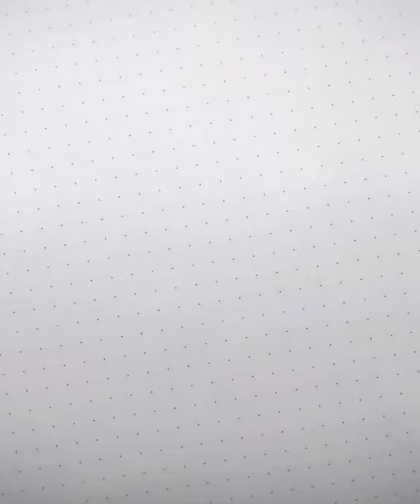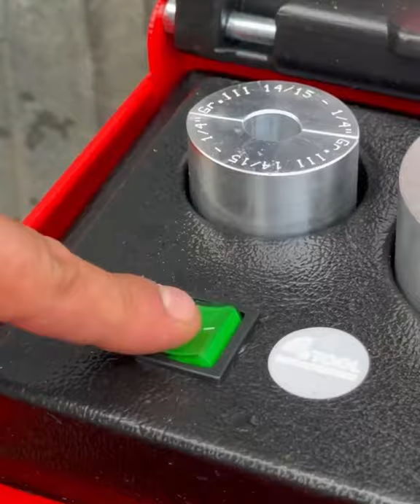Ingenious Tools That Are On Another Level ▶4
We are fun of ingenious tools and that makes our life easier, especially when we find the tool that comes from another planet. In this new video, we present the genius of people who overflow with ideas using amazing tools.
⏱️TIMESTAMPS⏱️
00:00 - Intro
00:07 - Dewalt DWE 1622K
01:02 - Hydraulic Nut Cutter
02:26 - Ingeniously Roasting The Chicken
02:44 - Conductor For Tiles With Cooling
02:59 - Cool Electrical Cable
03:20 - Injection Mass Underwater
03:42 - Wall Saw
05:02 - Makita Brush
06:08 - Tools Cool Ideas
07:00 - Plastering Bucket In Action
07:13 - Oil Filter Remover
07:29 - Pipe Freezer
07:52 - Curve Tec In Action
08:09 - Gardena Tool
08:29 – Cool Key For Filter
08:52 – Awesome Bicycle
09:30 - Outro
See below for a full list of acknowledgment

No information to be taken as DIY or other professional advice. By taking any information from this video, you assume all risks for the material covered and you agree that you will use this information in a safe and legal manner, consistent with all applicable laws, safety rules, and good common sense.